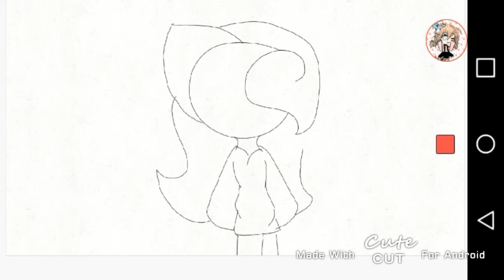Hair swinging | {test}